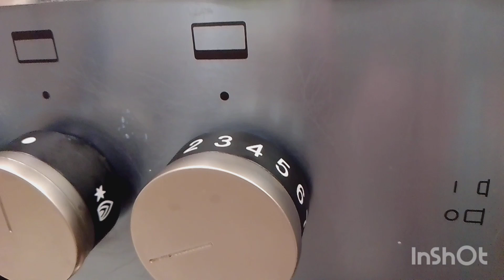Tara guyyss..pizza Naman tayo ....lagi nalng...pizzadough pizzalover ofwlifekuwait ofwlaban lng